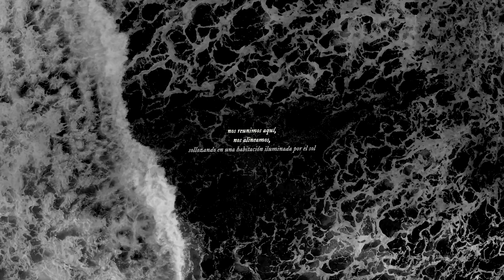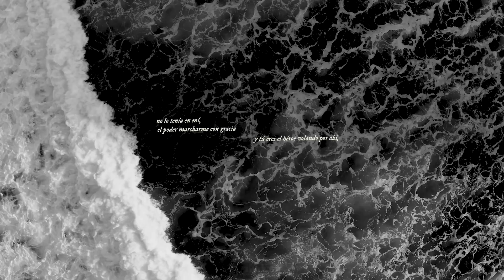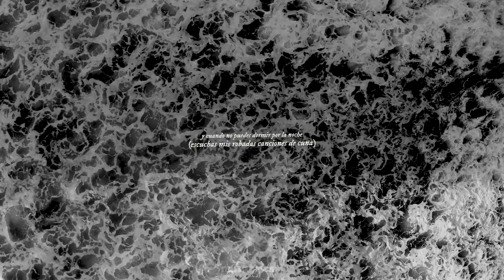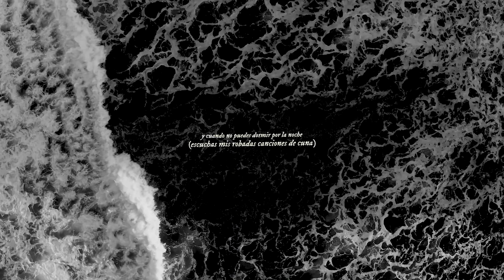my tears ricochet | Taylor Swift | letra en español | folklore | musa lyrics★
hola! si tienen algún vídeo que les gustaría que haga, siéntanse libres de decírmelo en los comentarios

my tears ricochet, Taylor Swift -- (Traducción al español)
my tears ricochet, Taylor Swift -- (Letra en español)

Este contenido pertenece a sus respectivos dueños. La creación del vídeo no tiene fines lucrativos, está hecho sólo por diversión.
The content that shows up belongs to their creators. The creation of this video is not for profit, just for fun.

Letra / lyrics:

[Verse 1]
We gather here, we line up, weepin' in a sunlit room
And if I'm on fire, you'll be made of ashes, too
Even on my worst day, did I deserve, babe
All the hell you gave me?
'Cause I loved you, I swear I loved you
'Til my dying day

[Chorus]
I didn't have it in myself to go with grace
And you're the hero flying around, saving face
And if I'm dead to you, why are you at the wake?
Cursing my name, wishing I stayed
Look at how my tears ricochet

[Verse 2]
We gather stones, never knowing what they'll mean
Some to throw, some to make a diamond ring
You know I didn't want to have to haunt you
But what a ghostly scene
You wear the same jewels that I gave you
As you bury me

[Chorus]
'Cause when I'd fight, you used to tell me I was brave

[Bridge]
And I can go anywhere I want
Anywhere I want, just not home
And you can aim for my heart, go for blood
But you would still miss me in your bones
And I still talk to you (When I'm screaming at the sky)
And when you can't sleep at night (You hear my stolen lullabies)

[Chorus]
And so the battleships will sink beneath the waves
You had to kill me, but it killed you just the same
You turned into your worst fears
And you're tossing out blame, drunk on this pain
Crossing out the good years
And you're cursing my name, wishing I stayed